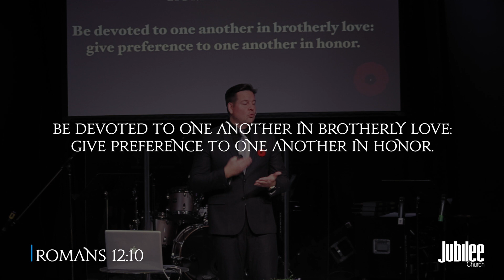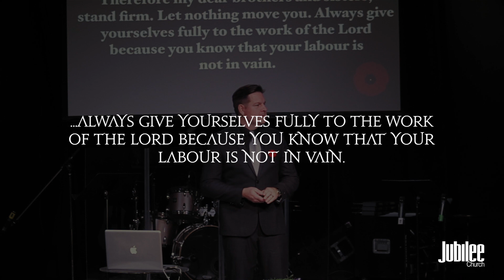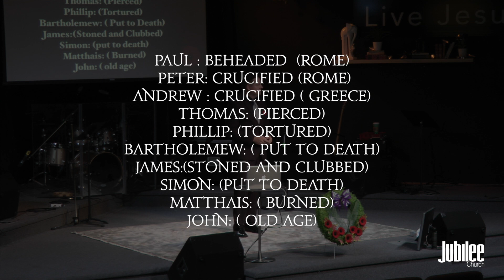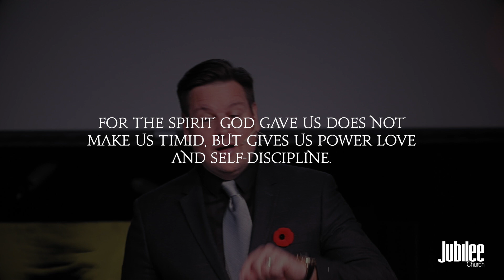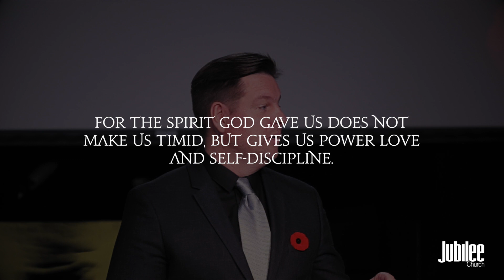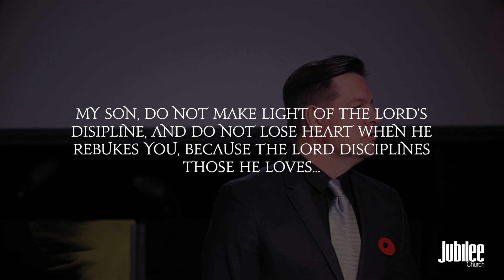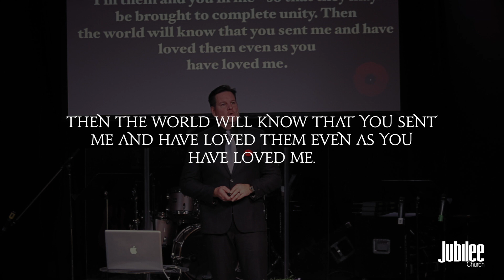Remembrance Day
* JOIN US SUNDAY AT 10:30AM @ 458 35TH AVE NW CALGARY ALBERTA *

458 35th Ave NW
Calgary, Ab T2K0C1